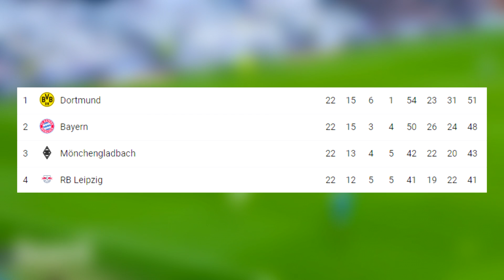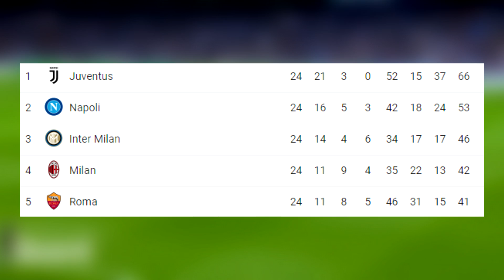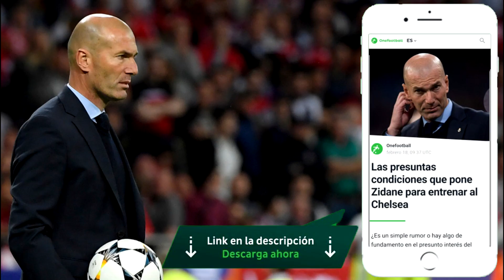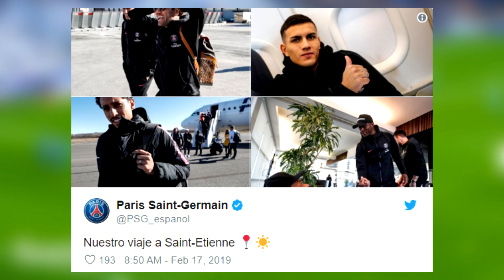UNTIED ELIMINA AL CHELSEA | MBAPPE ESPIA A MESSI | CONDICIONES DE ZIDANE para el CHELSEA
Manchester United elimina al Chelsea. Mbappe espía a Messi ¿Qué hizo? Estas son las condiciones que pone Zinedine Zidane para fichar por el Chelsea. Enterate de esto y mucho mas ¡AQUÍ!